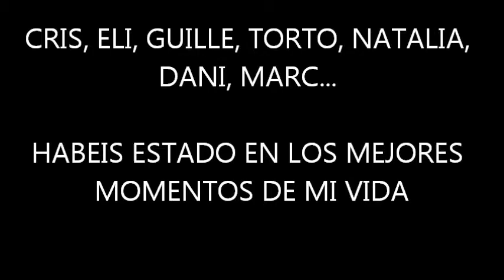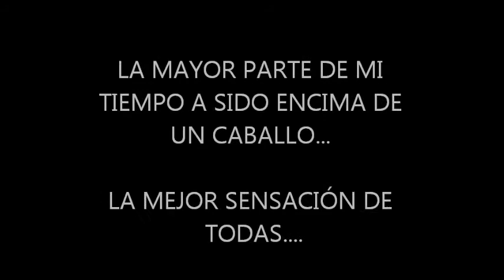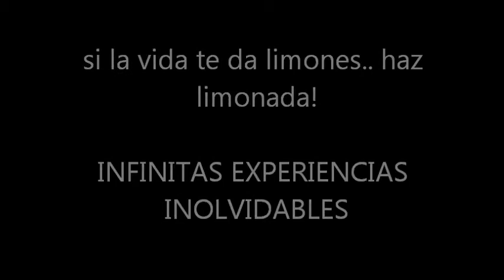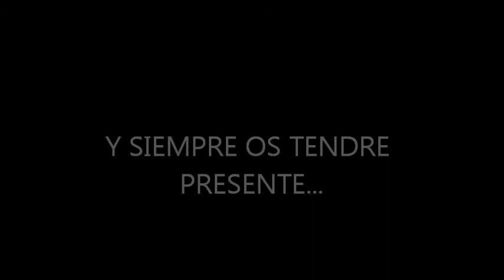My Movie laura sueiro